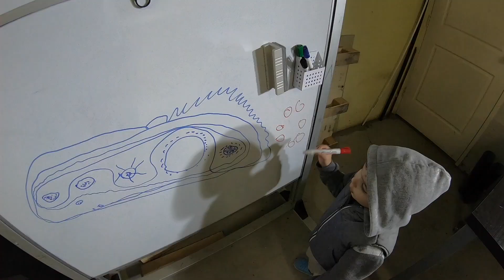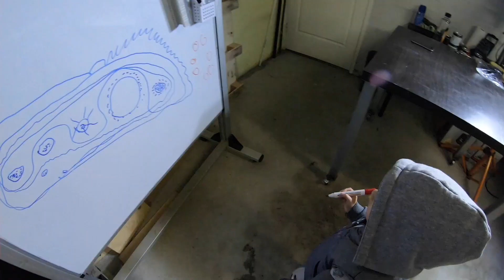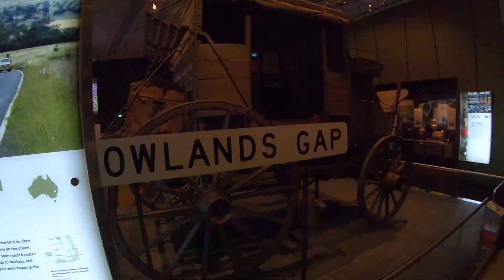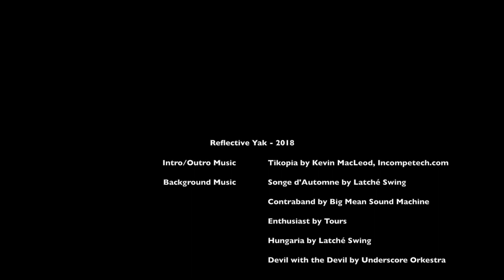Williams Cyclone pinball restoration - Part 11 - Cabinet painting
With a little visit to the National Museum of Australia.